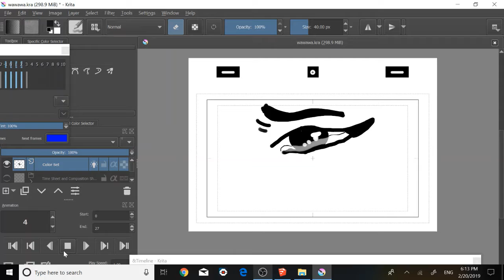My First Good-ish animation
Okay so I have finally Figured out how to animate.Here is my first go at it.I was gonna make it Eliza(from Alexander Hamilton) Crying but I decided to try something simpler.